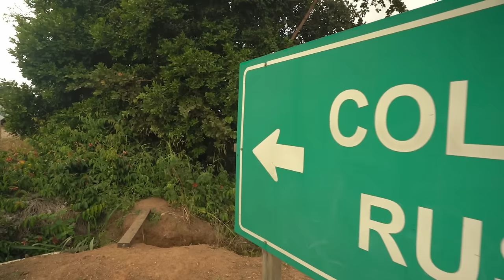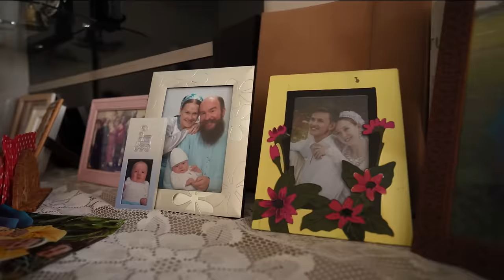How Russian Old Believers moved to Brazil and why?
In this episode we have met Russian Old Believers who managed to escape from the Soviet Union after the October Revolution. Now they live in the middle of Brazil. Unlike farmers who live in Russia and grow cabbage, the Brazilian Old Believers grow avocados, corn, soybeans

Many of these Old Believers want to return back to Russia, begin a new life in the Russian Far East.

Our team went to Brazil to visit the people who left their motherland a hundred years ago. However, it turned out they are those few people who still live in the old Russia which was irrevocably lost after the October Revolution.

Content:
0:00 Introduction
0:44 Why did we go to Brazil?
4:29 Why did Old Believers move to Brazil?
8:34 Household of Russian-Brazilians
17:19 Self-identity: Russians or Brazilians?
21:18 'Agriculture is a factory without a roof'
26:10 Did Russia have chances to become as developed?
35:11 How to preserve your identity?
40:40 Traditions, marriage, children, parties.
52:01 Alexey Pivovarov was presented a shirt.
55:18 How strict are the community rules?
59:23 Old Believers invited us for a meal!
1:07:20 What is the difference between Old Believers who come from different countries?
1:11:09 Why does the Kalugin family want to leave?
1:18:48 Should Old Believers move to Russia?